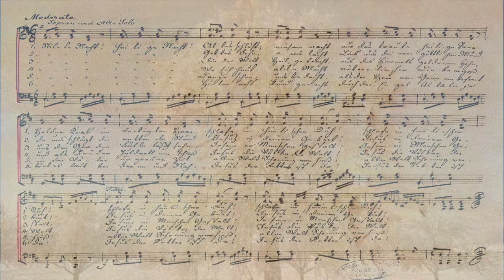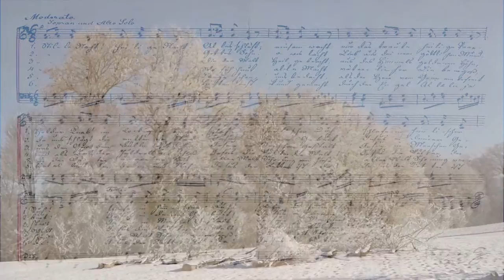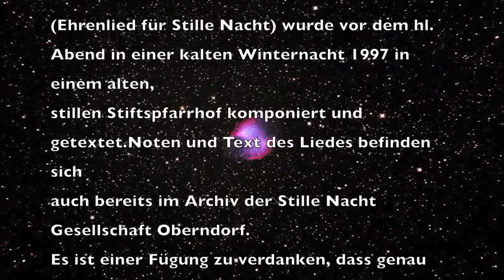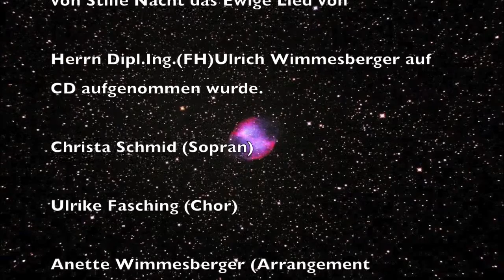Ewiges Lied von Rosemarie Gura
{c) Fabscots Ltd musicpublishing

Das “Ewige Lied” ( Ehrenlied für Stille Nacht) wurde vor dem hl. Abend in einer kalten Winternacht 1997 in einem alten, stillen Stiftspfarrhof komponiert und getextet.Noten und Text des Liedes befinden sich auch bereits im Archiv der Stille Nacht Gesellschaft Oberndorf.Es ist einer Fügung zu verdanken,dass genau zur 2oo Jahr Feier von Stille Nacht das Ewige Lied von Herrn Dipl.Ing.(FH)Ulrich Wimmesberger auf CD aufgenommen wurde.
Christa Schmid (Sopran) Ulrike Fasching (Chor) Anette Wimmesberger (Arrangement Instrumente, Chor) Ulrich Wimmesberger (Tontechnik,Chor,Coverdesign)
Text und Melodie: Rosemarie Gura